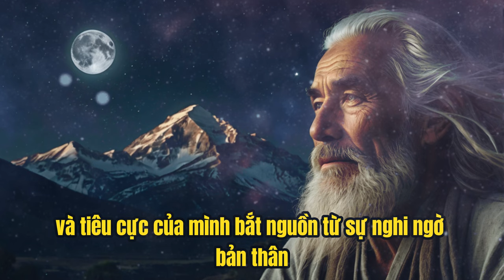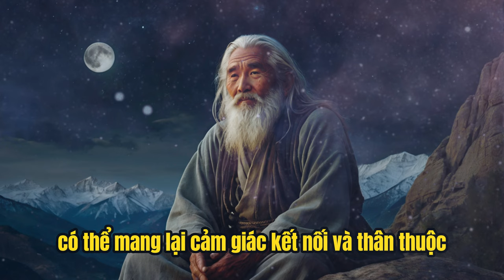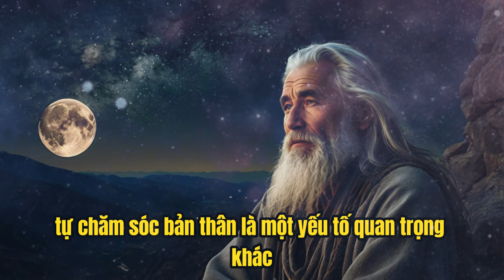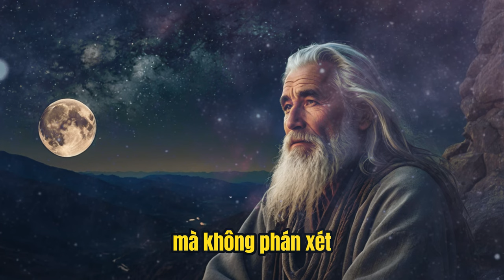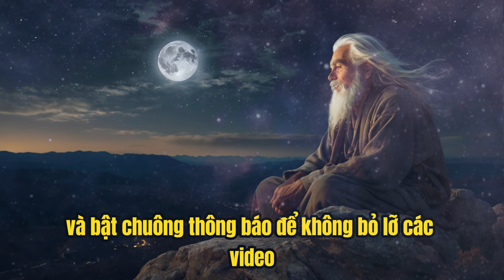Vượt qua sự nghi ngờ bản thân: Hành trình đến sự tự tin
Hãy tham gia cùng chúng tôi trên hành trình chuyển đổi từ sự nghi ngờ bản thân sang sự tự tin khi chúng tôi khám phá các chiến lược hiệu quả và trao quyền cho những thay đổi tư duy. Khám phá cách vượt qua những niềm tin hạn chế và nuôi dưỡng ý thức tự tin mạnh mẽ. Hãy xem ngay để bắt tay vào con đường phát triển và nâng cao năng lực cá nhân của riêng bạn.
Hãy giải phóng toàn bộ tiềm năng của bạn và đón nhận một cuộc sống tràn đầy sự tự tin!
Đừng để sự nghi ngờ bản thân cản trở bạn nữa - hãy bắt đầu hành trình đi đến sự tự tin ngay hôm nay.
Hãy nhớ rằng, bạn có khả năng đạt được những điều tuyệt vời một khi bạn tin tưởng vào chính mình!
Vượt qua sự nghi ngờ về bản thân Hành trình để tự tin Tự tin Phát triển cá nhân Trao quyền